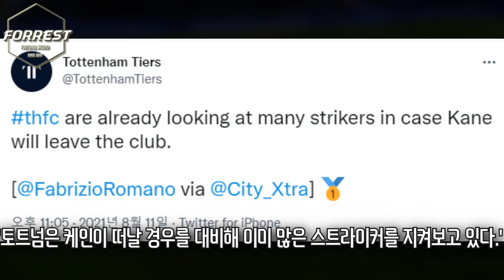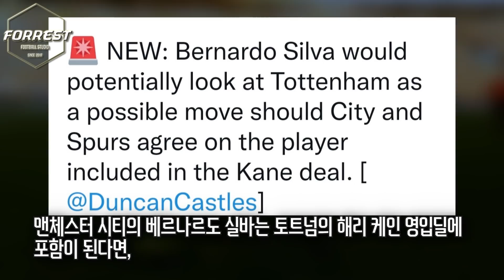[속보] 맨체스터 시티, 케인에게 2천억 지른다. + 베르나르도 실바 토트넘행?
구독!